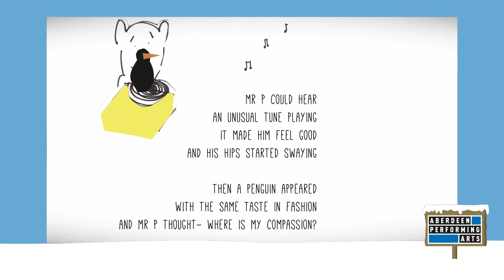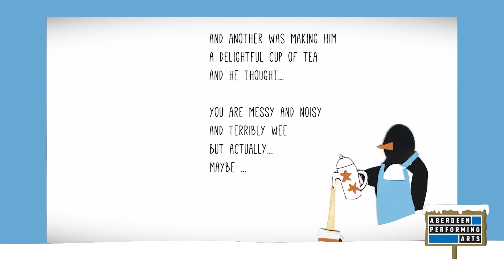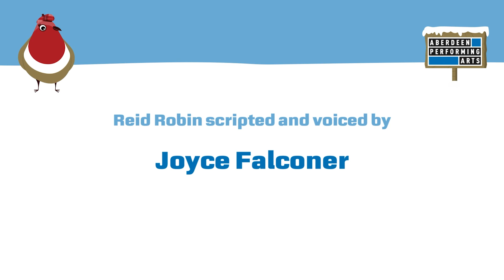Reid Robin's Christmas Bosies - day 5!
"We've got some wee tales fae Ten Feet Tall and Frozen Charlotte the day! Do you think you could help cheer up my pals Dee and Don?"